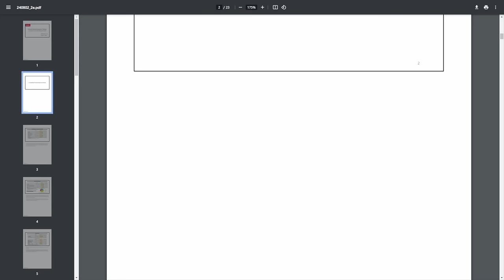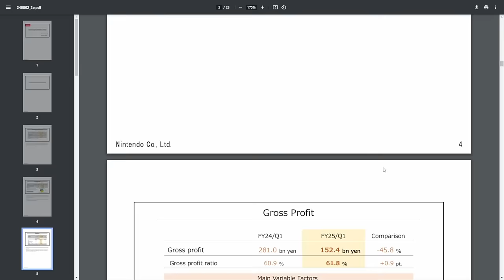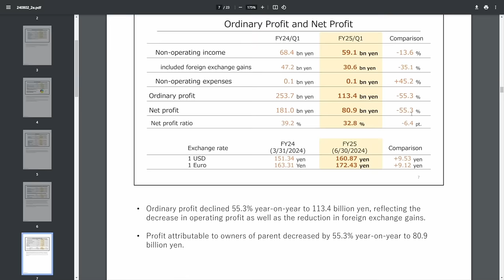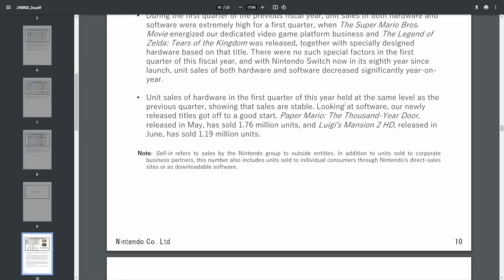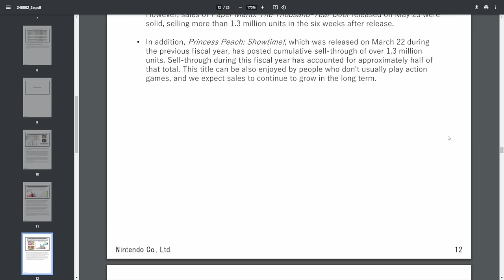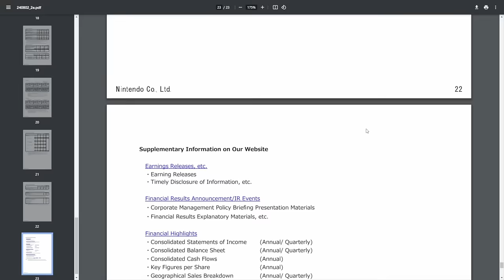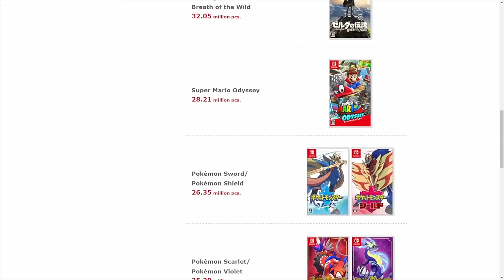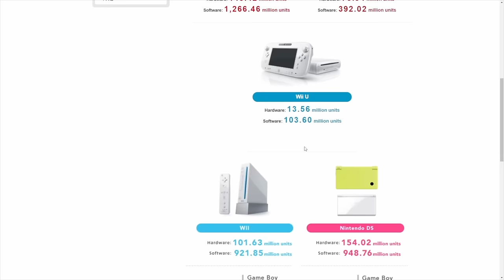Nintendo's Sales Decline Shows It's Time for Switch 2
Nintendo's 1st quarter sales have arrived and it's now clear as day that it's time for Nintendo Switch 2.

00:00 - Intro
01:24 - Nintendo's Recent Financial Report
14:50 - It's Time for Switch 2
17:07 - Updated Sales Data for Top 10 and Switch